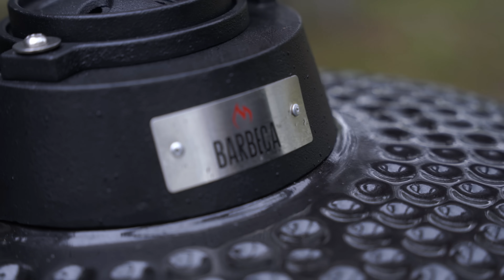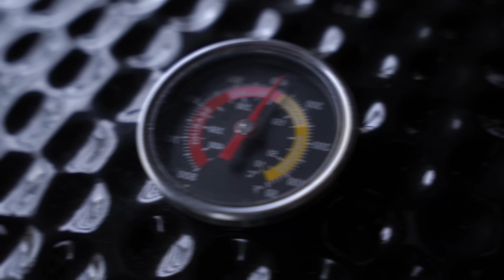FRANCUSKI KRUMPIR S KOBASICAMA! Recept naših baka ***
🔥HVALA BARBECA WEB SHOPU NA POKLONU 🔥